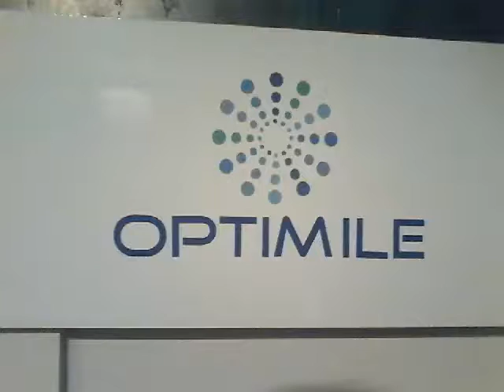office of Optimile-Mobiflow